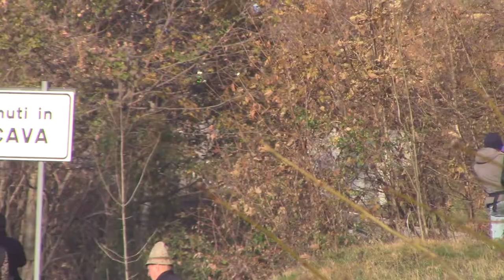Best of rally 2021 | Pure sound, flatout, mistakes, show